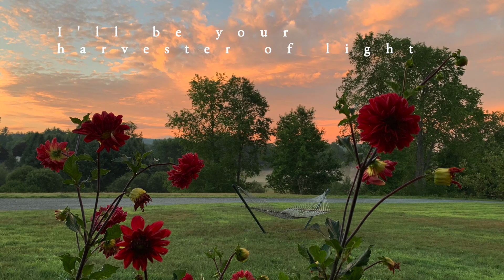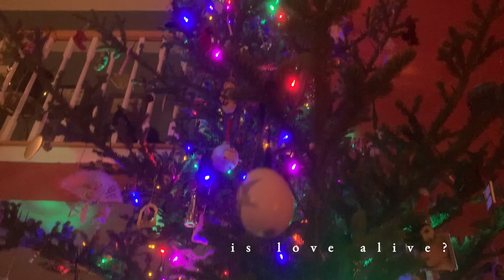Winter Song-Christmas Card 2020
Here is part two of the Falcone Christmas Card for this year: a cover of Winter Song by Ingrid Michaelson and Sara Barielles. Paige is playing the Cello, Ella is playing the piano, and Meg, Ella, Claire, Norah and Paige are singing. We hope you enjoy!